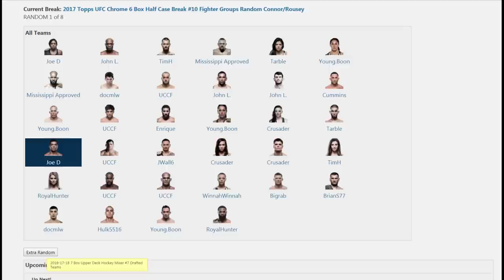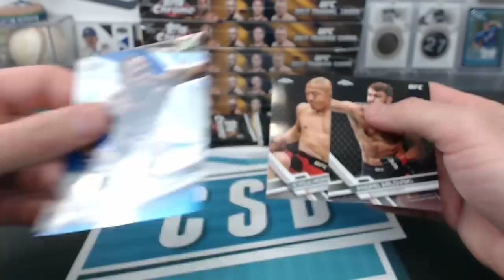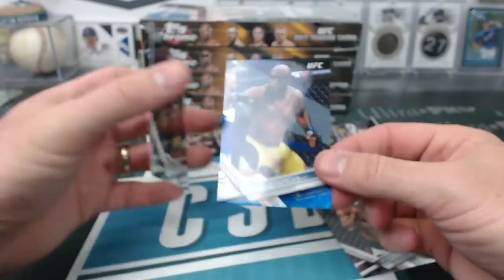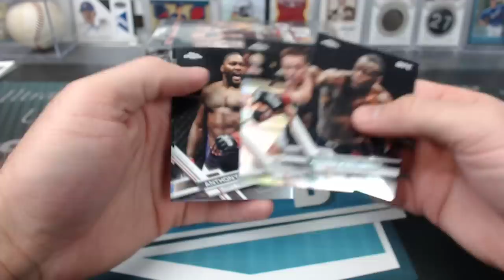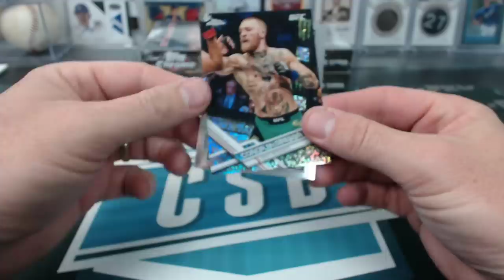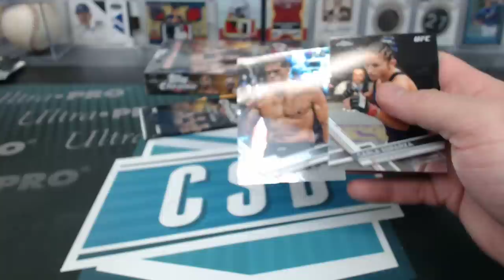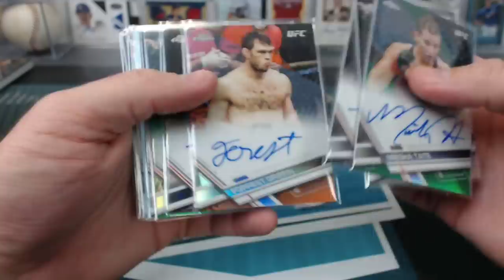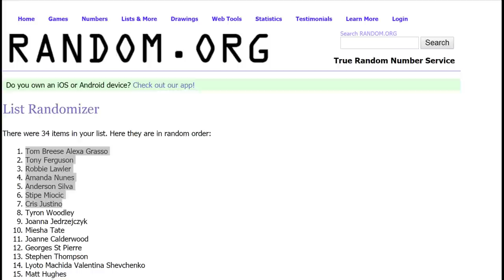2017 Topps UFC Chrome 6 Box Half Case Break #10 Superfractor!